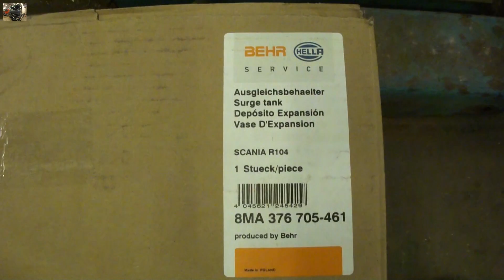Замена расширительного бачка Scania